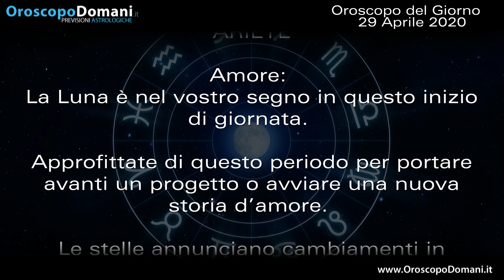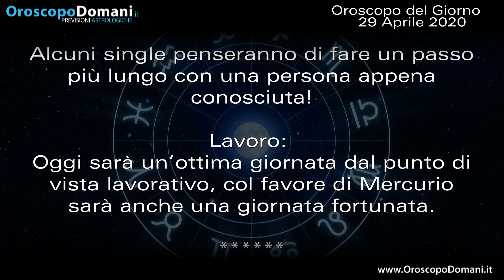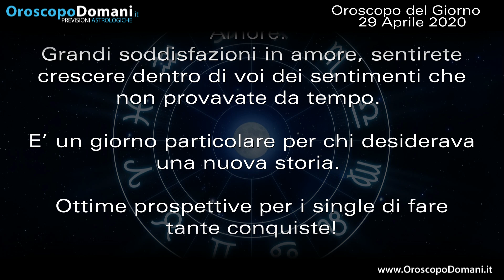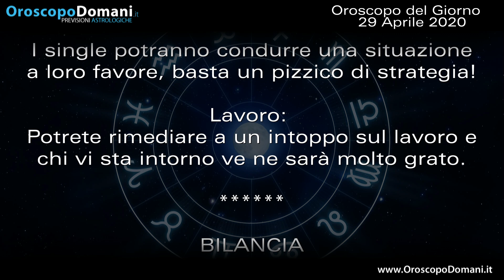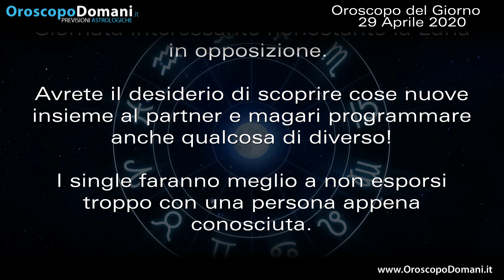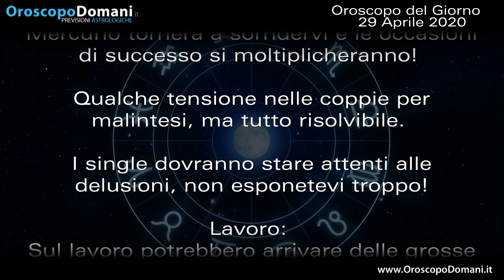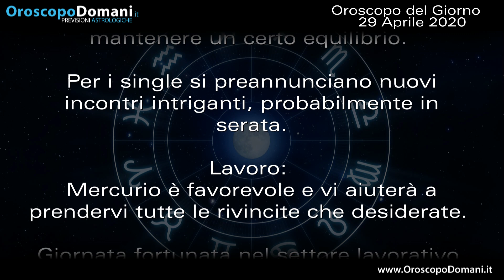Oroscopo del Giorno Mercoledì 29 Aprile 2020!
Gemelli Venere continua a regalarvi giornate piene di amore. Leone grandi soddisfazioni in amore, sentirete crescere dentro di voi sentimenti che non provavate da tempo. Capricorno oggi dovrete essere pronti a tutto, potrebbero accadere eventi inaspettati. Ecco le previsioni per tutti i segni nell’Oroscopo del giorno 29 Aprile 2020.